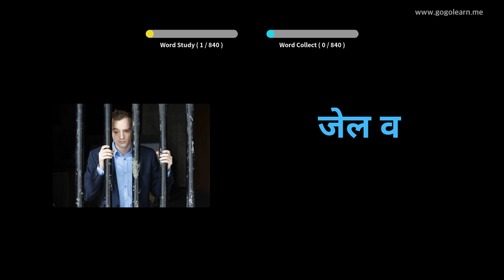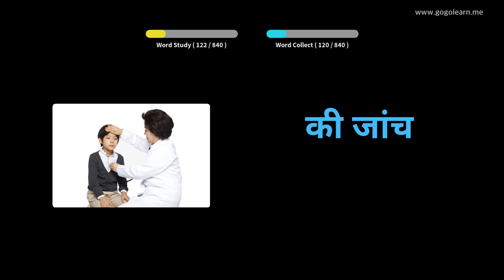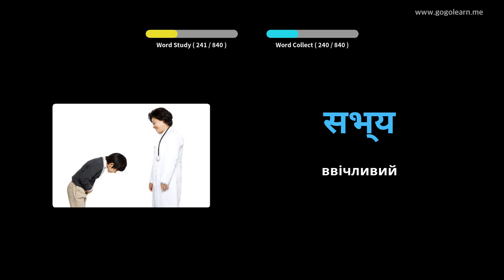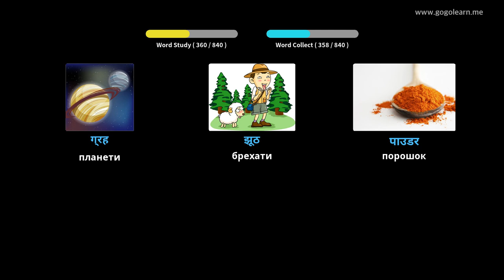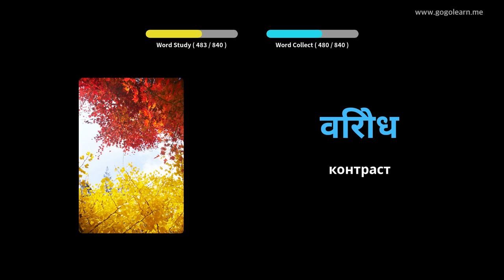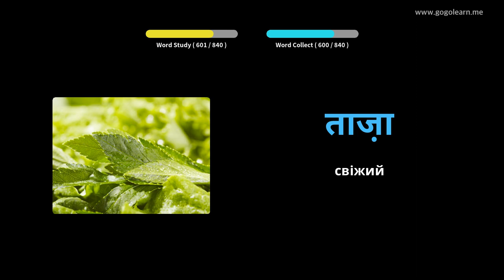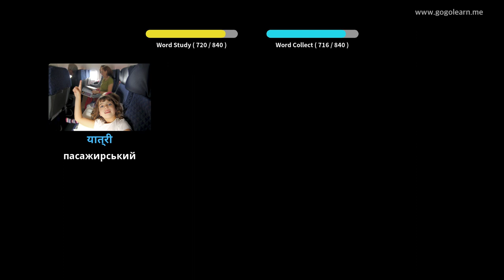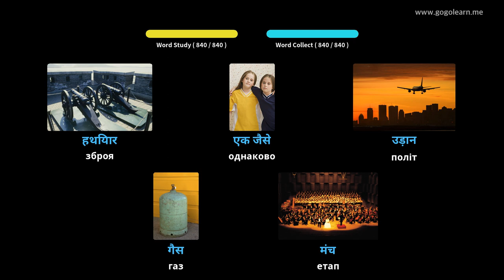Прослуховування хінді лексики під час сну | Golearn